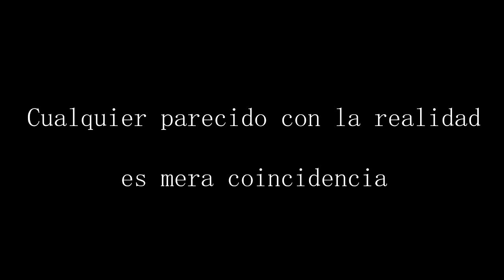ENCONTRAMOS EL SUBMARINO PERDIDO [GTA V PS4]-TUTORIALES.UY